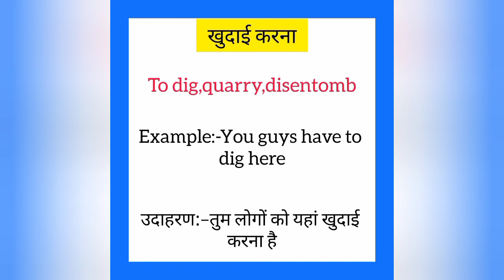Khudai karna ko english mein kya kahate hain | खुदाई करना को इंग्लिश में क्या कहते है|To dig meaning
Khudai karna ko English me kya kahate hain
Khudai karna को इंग्लिश में क्या कहते है

खुदाई करना को इंग्लिश में to dig कहते हैं
Khudai karna ko English mein to dig kahate hain